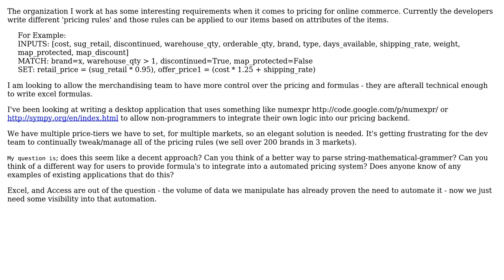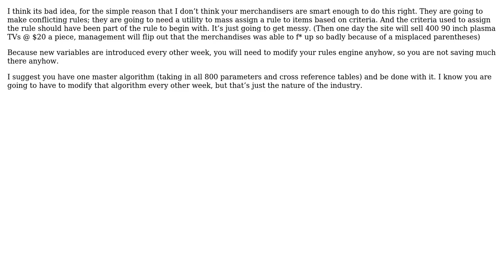Software Engineering: Developing a Configurable Pricing Program (2 Solutions!!)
Software Engineering: Developing a Configurable Pricing Program

With thanks & praise to God, and with thanks to the many people who have made this project possible! | Content (except music & images) licensed under CC BY-SA | Music | Images & others | With thanks to user yannis user Morons user Ben DeMott and the Stack Exchange Network Trademarks are property of their respective owners. You are responsible for your own actions.